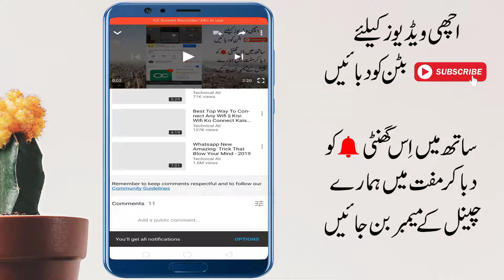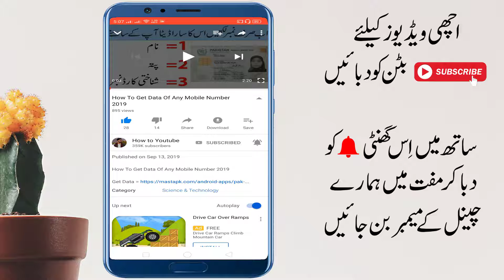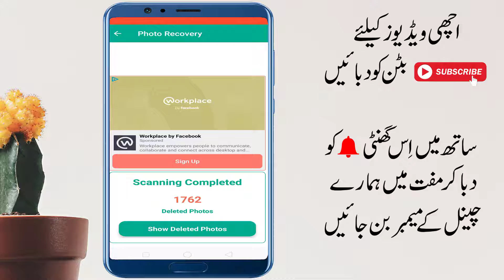Recover Your All Deleted Photos By One Click No Root Needed